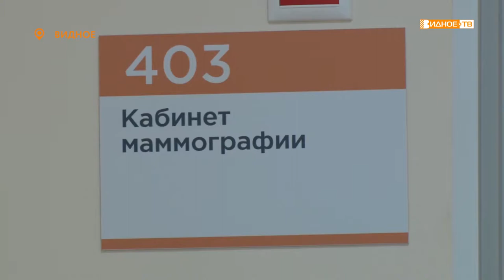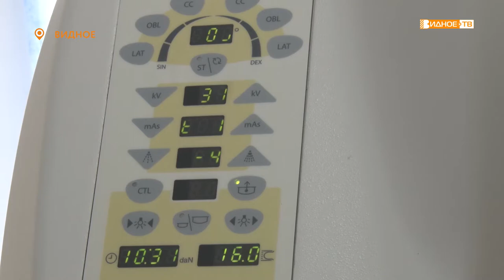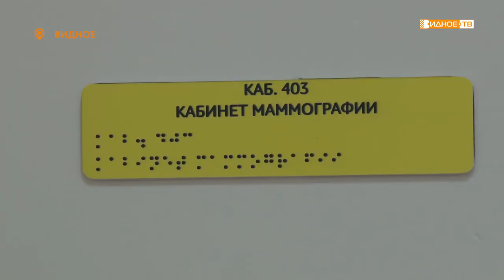ЖЕНСКОЕ ЗДОРОВЬЕ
Вопросы сохранения женского здоровья наш корреспондент обсудила с онкологом Видновской поликлиники. В День борьбы с раком молочной железы врач рассказала, кто подвержен болезни, как на ранних стадиях выявить заболевание, и что делать, если так случилось.